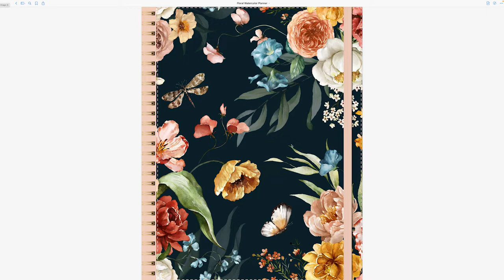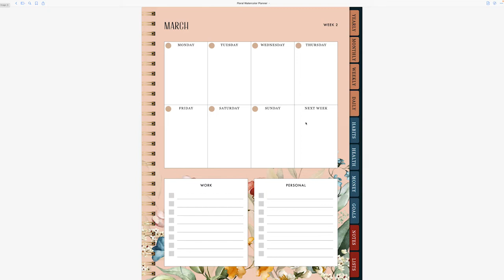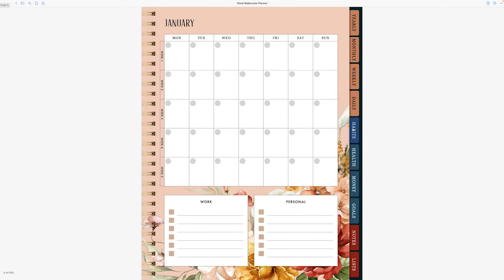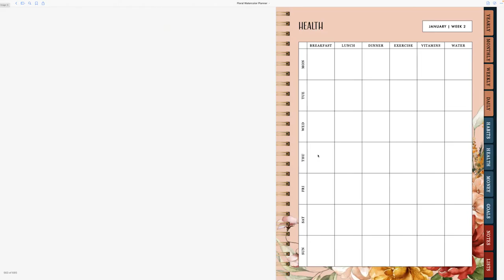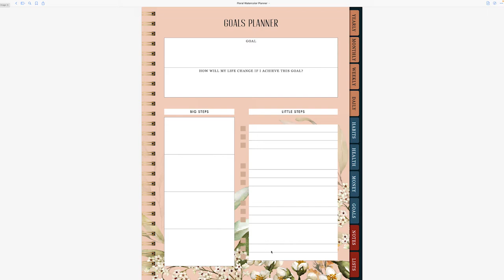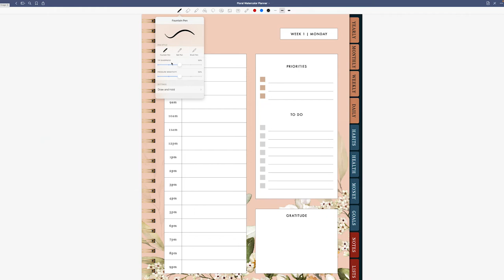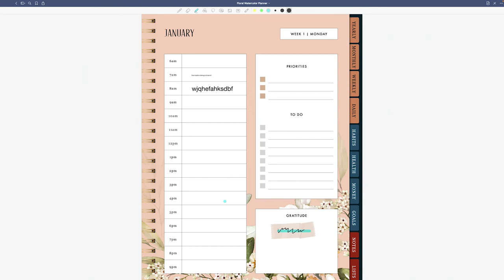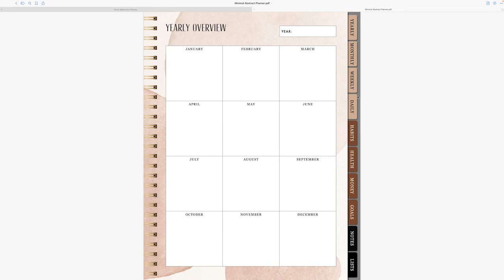Digital Planning // How I Use My iPad and Goodnotes to Plan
I did a thing! I recently opened a digital planner shop. Why you may ask? Well, the answer is simple. Since my schedule got even more hectic, I needed a planner that went where I went without me actually having to carry it. I looked everywhere for a solution and the only viable choice was digital planning and goodnotes to plan. And let me tell you, once I started, I was hooked. Enough so that I ended up designing my own and selling them.

I hope you enjoy this walk through of my planners and how I use them every day.

Looking to join a fun community of like-minded book lovers?

// MY FAVE WRITING BOOKS AND RESOURCES:
○ Strangers to Superfans
○ On Writing
○ Save the Cat Writes a Novel
○ The Emotion Thesaurus
○ The Positive Trait Thesaurus
○ The Negative Trait Thesaurus
○ The Emotional Wound Thesaurus

// MY FILMING GEAR:
○ Ring Light
○ Vlogging tripod

// ABOUT ME:
I have spent most of my life waiting to meet a witch, vampire, or at least get haunted by a ghost. In between failed seances and many questionable outfit choices, I developed a keen eye for the extra-ordinary.

When not writing, I spend my free time reading and binge-watching television shows in my pajamas. Currently, I reside in Toronto, Canada with my husband who is not a creature of the night.

I am a Scorpio and a massive advocate of leggings for pants.

// HAPPY MAIL:
Queensway High PO
Toronto, Ontario, M8Y 1H0
Canada